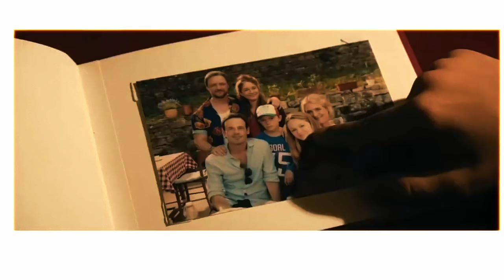Не говори никому (2024) Объяснение концовки и обзор фильма